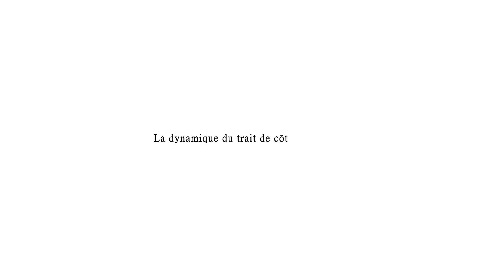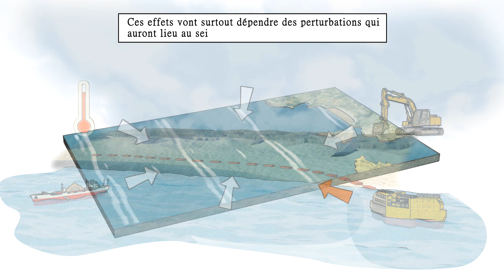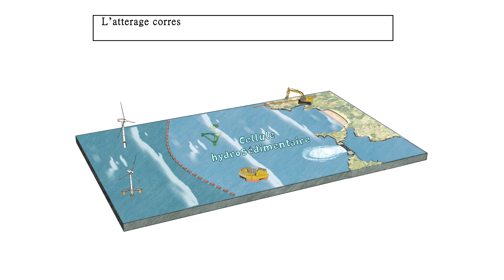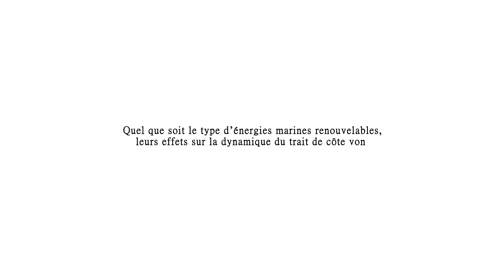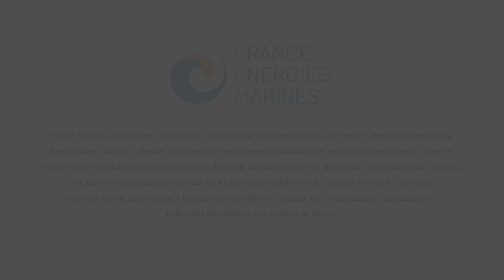Projet COME3T - EMR et dynamique du trait de côte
Vidéo de vulgarisation réalisée à partir du bulletin COME3T n°6 "Est-ce que le développement des énergies marines renouvelables et leur raccordement à terre peuvent avoir un effet sur l’évolution du trait de côte ?"

COME3T, Comité d'Expertise pour les Enjeux EnvironnemenTaux des énergies marines renouvelables, réunit des experts neutres et indépendants pour apporter des éléments de connaissances scientifiques et des recommandations en réponse à un enjeu environnemental en lien avec les énergies marines renouvelables.

Production : COME3T
Coordination : France Energies Marines
Réalisation : Yohann Boutin